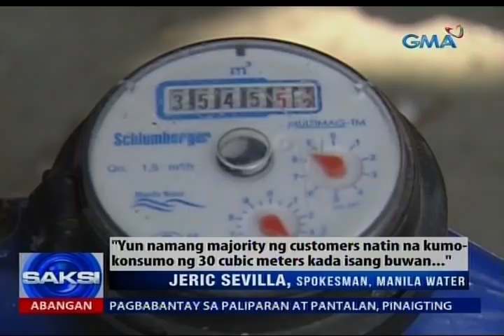Saksi: Hirit na 21% toll hike sa NLEX, tatalakayin ng TRB sa susunod na linggo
Bagong taon, may bagong pabigat sa bulsa ng mga consumer—ang taas-singil ng Manila Water at Maynilad. At may nakaamba pang toll hike sa North Luzon Expressway. Saksi si Ivan Mayrina.